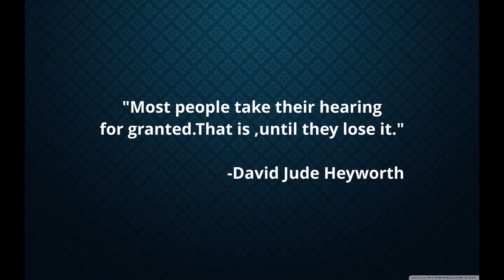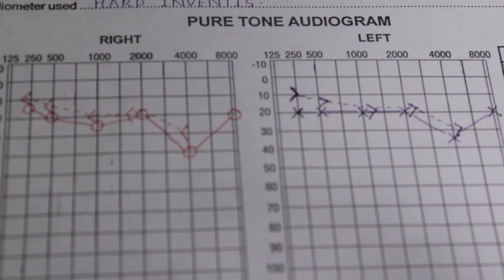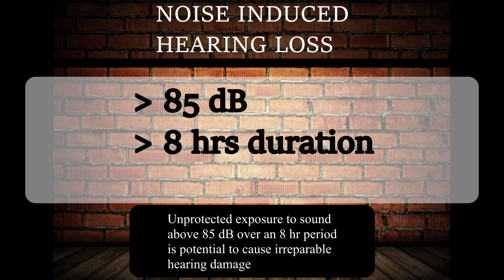World hearing day-March 3rd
As a part of The Global Movement of the Hearathon 2021, the Department of Audiology and Speech-Language Pathology (ASLP) sharing awareness on Noise-Induced Hearing Loss (NIHL).
                      " DO NOT DRILL THE THRILL OF HEARING"
Constant loud music, workplace sounds, Industrial sounds cause Noise-Induced Hearing Loss. Do not take sense of hearing for granted.
Any damage to sensory structures responsible for hearing cannot be fixed but can only be rehabilitated.
Say 'no' to high volume at any cost and context. Protect your ears with appropriate ear protection devices
                Start young and own good hearing the lifetime.